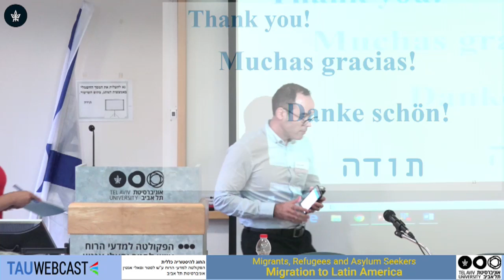Question and Answers - Migration to Latin America - Panel 5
David Sheinin, Trent University
Adrian Krupnik, Tel Aviv University
Moderator: Claudia Kedar The Hebrew University of Jerusalem

6.6.19